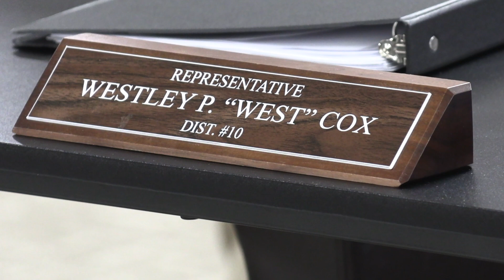SC Rep West Cox Receives Order of the Palmetto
Representative West Cox received the SC Order of the Palmetto, the state's highest civilian honor for his diligent work during his two terms in office.